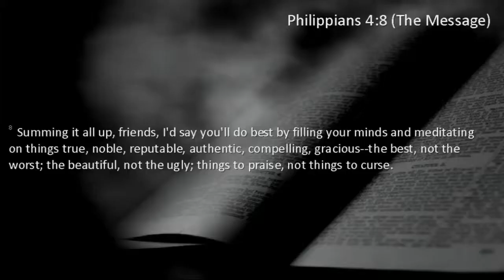Jenny Byrne - Changing your mind - Saturday 6th December 2014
Is it possible to change the way we think?

Let Jenny's honest clarity help you revolutionise your life.